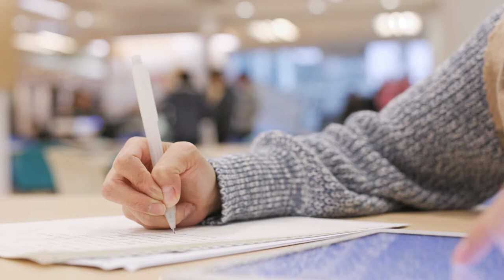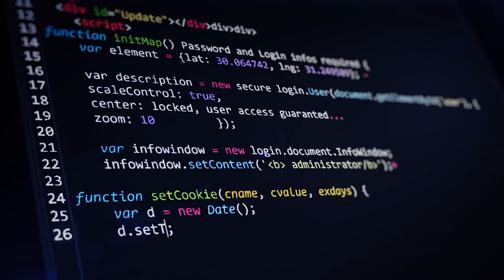Herramientas de programación II Ud1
En esta primera unidad didáctica del módulo Herramientas de Programación II, continuará con la construcción de aplicativos sencillos del módulo de Herramientas de Programación I, teniendo en cuenta los elementos necesarios para una adecuada interacción con el usuario, mediante los controles y sus métodos, con el enfoque de orientación a objetos.